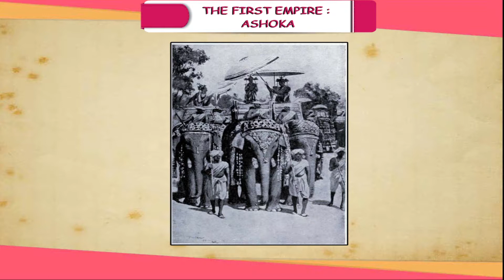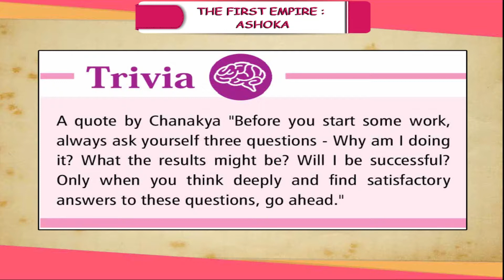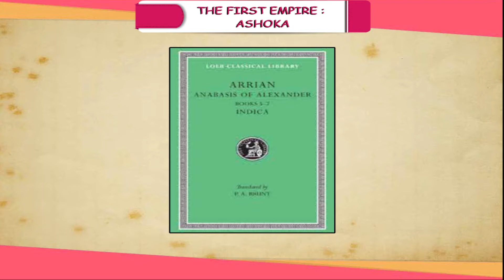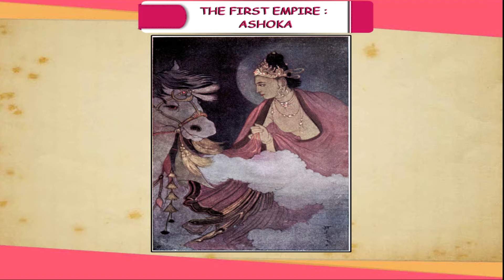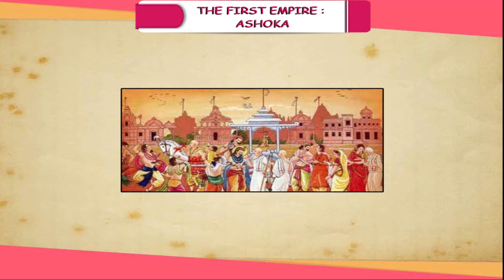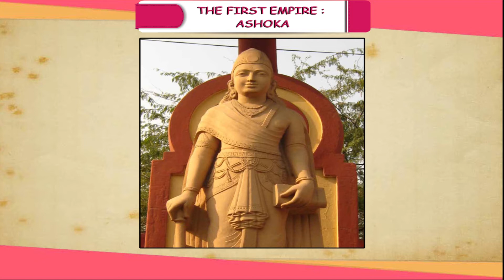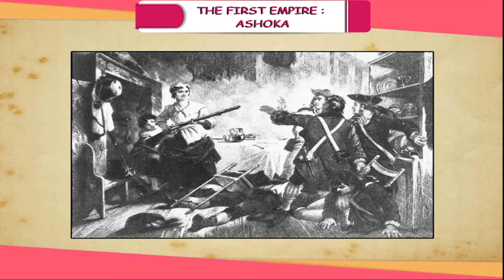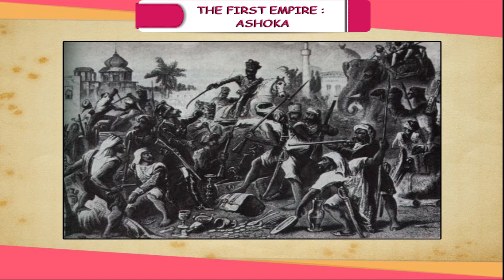THE FIRST EMPIRE : ASHOKA L-8 SST Book -6